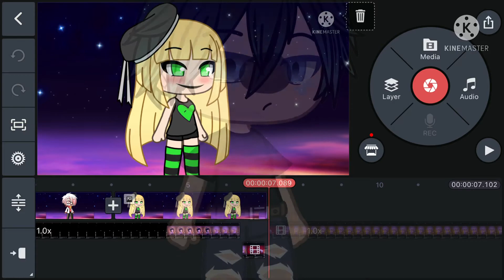𝙳𝚞𝚍𝚎,𝚜𝚑𝚎𝚜 𝚓𝚞𝚜𝚝 𝚗𝚘𝚝 𝚒𝚗𝚝𝚘 𝚢𝚘𝚞...(mlb)|| Adrienette